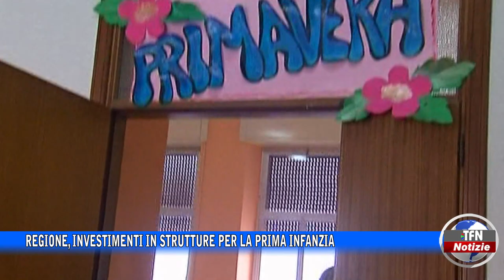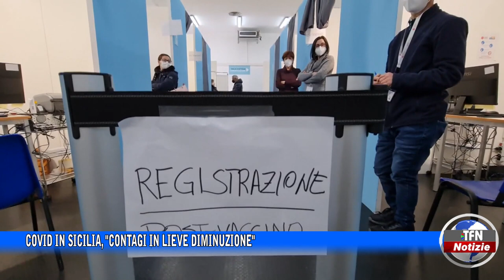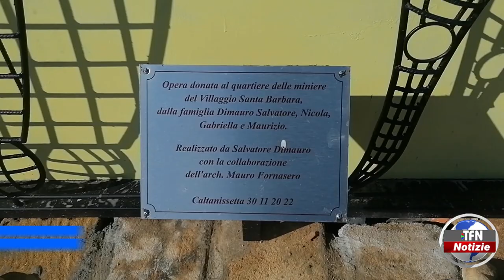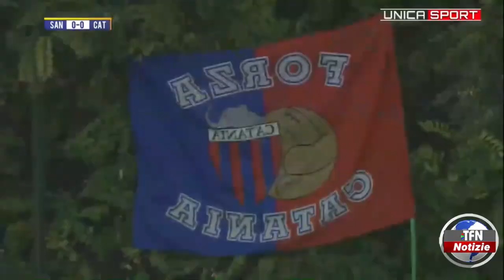Il telegiornale di TFN edizione del 1 DICEMBRE 2022 – ore 20:30